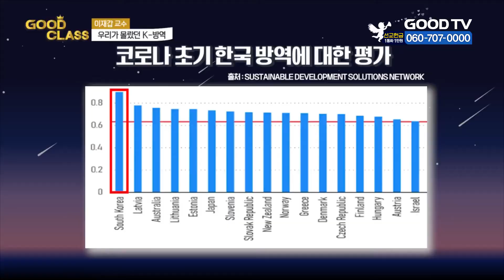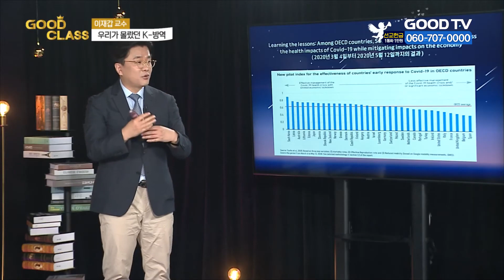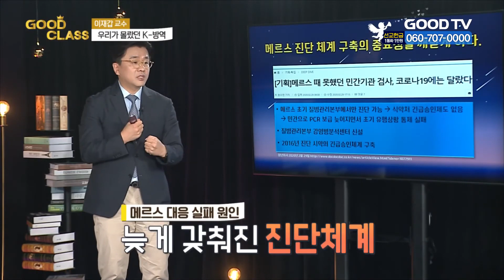세계가 생각하는 K-방역은? | 이재갑 교수 한림대학교 강남성심병원 [명사들의 명강초대 | GOODCLASS]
안방으로 찾아가는 명사들의 명강 초대 | GOOD CLASS

▨ 오늘의 명사?
바이러스로부터 국민들은 내가 지킨다 | 이재갑 교수 한림대학교 강남성심병원

▨ 오늘의 주제?
세계가 생각하는 K-방역은?

- 출 연 진 -

이인성 | 색소포니스트
조래훈 | 개그맨
박은결 | GOODTV 기자

* 시청방법
- IPTV: KT Genie TV 234번, SKB Btv 293번, LG U+ 273번
- 위성TV: KT 스카이라이프 186번
- 케이블: Btv 케이블 224번, LG헬로비전 289번, 딜라이브 303번,